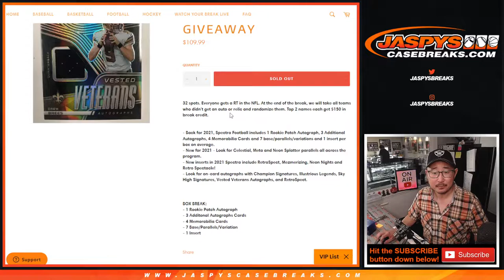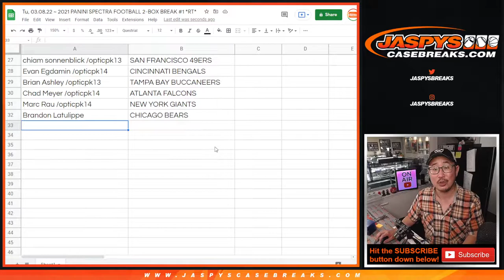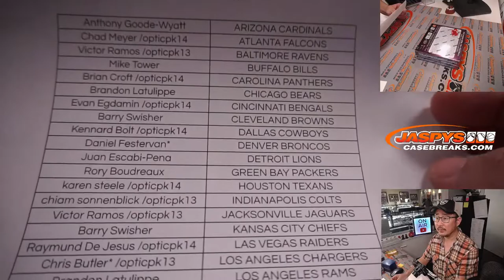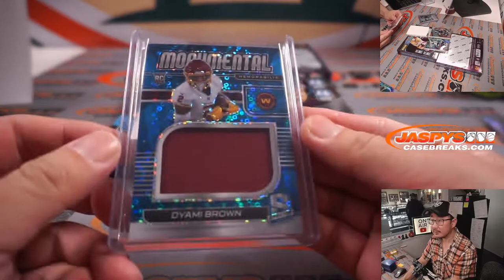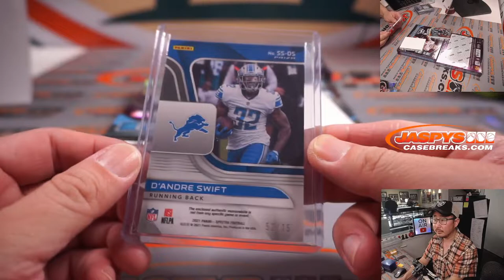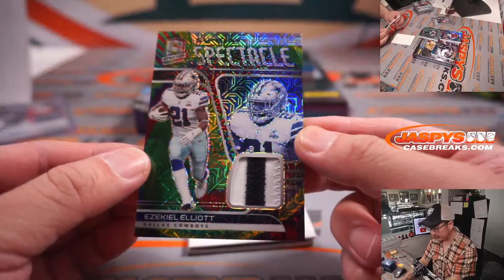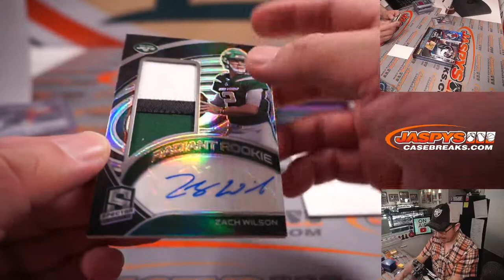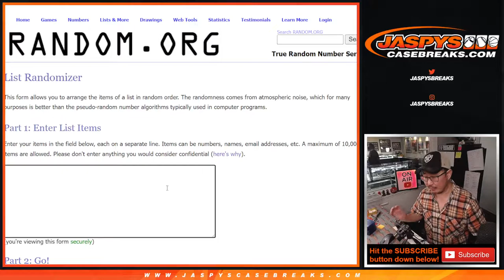Tu, 03.08.22 ~ 2021 PANINI SPECTRA FOOTBALL 2-BOX BREAK #1 *RT*